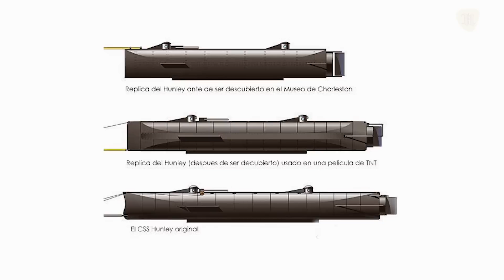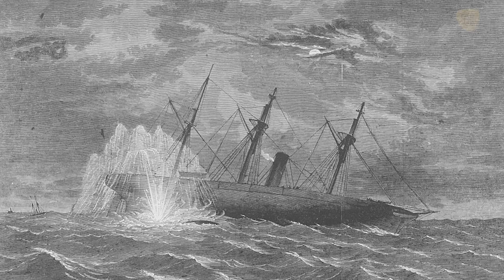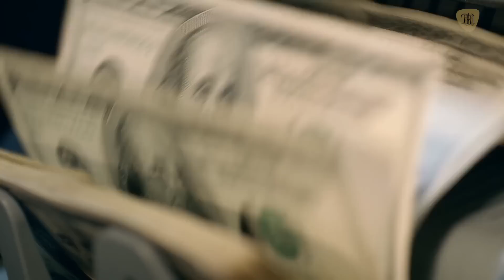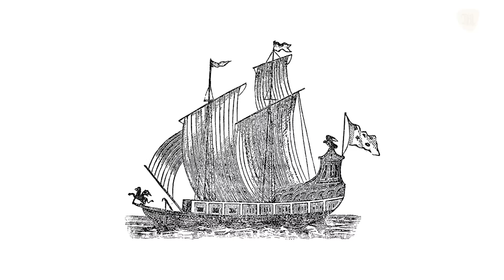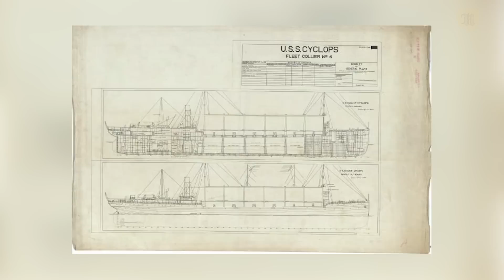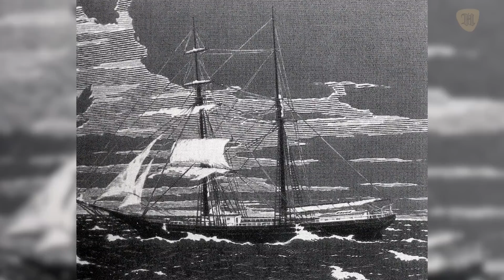25 Misterios de Barcos que no tienen explicación alguna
Sin embargo, muchos otros barcos que zozobraron, menos célebres que el buque estrella de la White Star Line, desaparecieron marcados por el misterio.

Vamos a repasar en este video 25 misteriosos hundimientos de barcos, algunos sobre los cuales probablemente nunca habías escuchado.